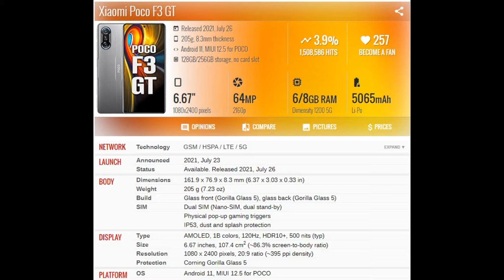Xiaomi Poco F3 GT PRICE AND SPECIFICATION